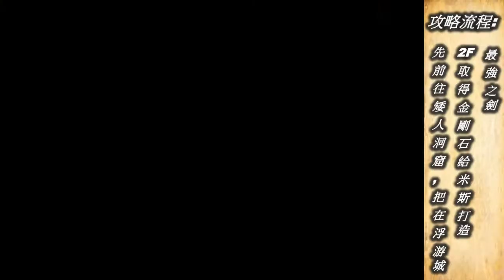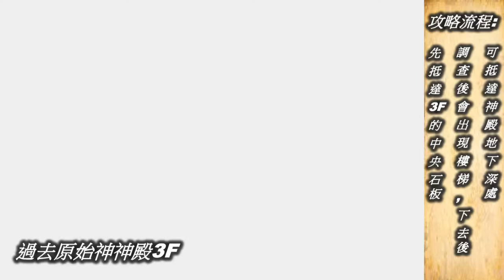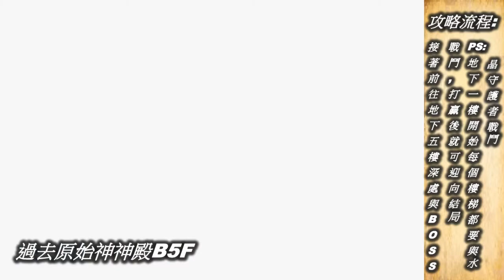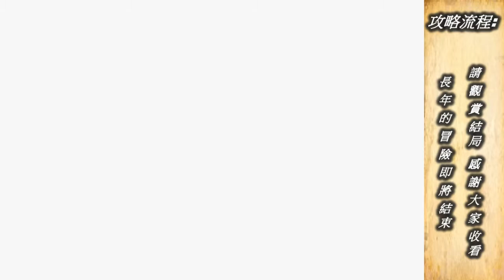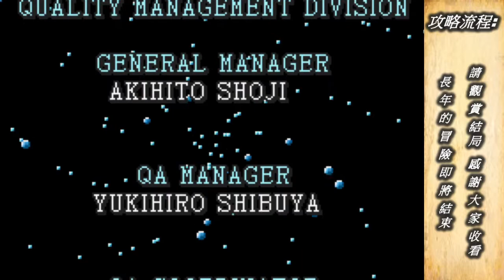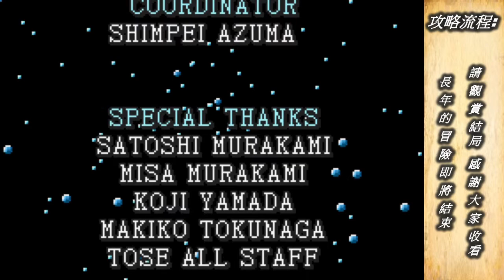(END)(8)(GBA) Final Fantasy1(太空戰士1) (ファイナルファンタジー) 漢化版 攻略流程影片 第8章:光之戰士拯救世界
影片內容: 2004年在GBA上推出 1987年的Final Fantasy1代重製版 有漢化中文的版本

過去原始神神殿寶箱

3F: 艾利庫沙(聖靈藥)  強魔復

B2F: 保護戒指、沙斯刀、守護斗篷、最後的艾利庫沙(最強聖靈藥)